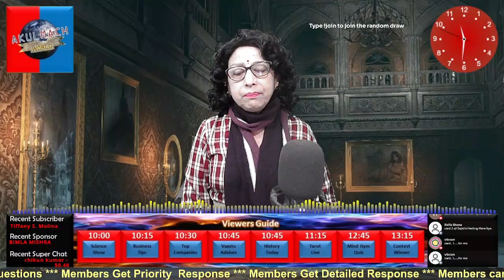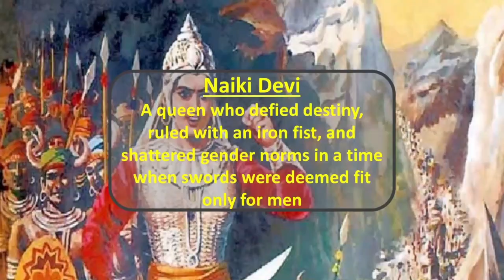History Today | Sword and Sari | The Untold Story of Naiki Devi, Gujarat's Fearless Queen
On this day in history, the echoes of battle still resonate through the sands of Gujarat. Today, we unveil the untold story of Naiki Devi: a queen who defied destiny, ruled with an iron fist, and shattered gender norms in a time when swords were deemed fit only for men.

Epic battles: Watch Naiki Devi lead her courageous army against formidable foes, her saris flowing in the wind of war.

Muhammad of Ghor: In 1178, Naiki Devi's son Mularaja II and his Rajput allies, not Naiki Devi herself, led the successful defense of Gujarat against Muhammad of Ghor at the Battle of Kayadara. While Naiki Devi played a crucial role in rallying the troops and may have been present during the battle, historical accounts primarily credit Mularaja and his allies for the victory.

Tajuddin Yildiz: Naiki Devi did lead her troops in battle against Tajuddin Yildiz, another Ghurid leader, around 1203. This conflict stemmed from Yildiz's attempts to expand Ghurid control in Gujarat. Although details of the battle are scarce, accounts suggest Naiki Devi and her forces defended their territory bravely.

Political intrigue: Unravel the web of deceit and betrayal that threatened Naiki's reign, leaving you on the edge of your seat.

Witness how Naiki's spirit continues to inspire women across generations, leaving behind a tale of unyielding strength and unwavering leadership.

BOOKS
1. Build Business That Makes You Proud